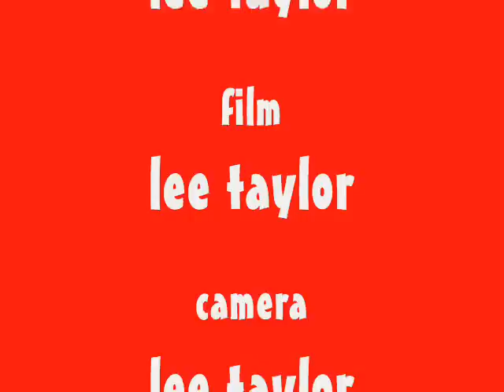YOU SMELL LIKE KAKA PANTS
the mighty poononga1 brings you a clasic from the land of cobbydale.
silsden is a hotbed of non talent,bring me your money and i will spend it..